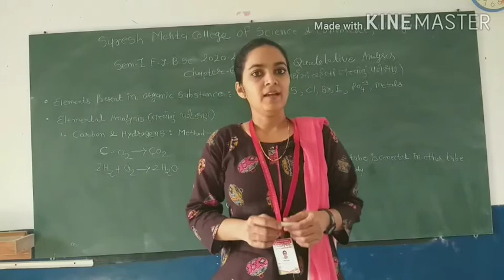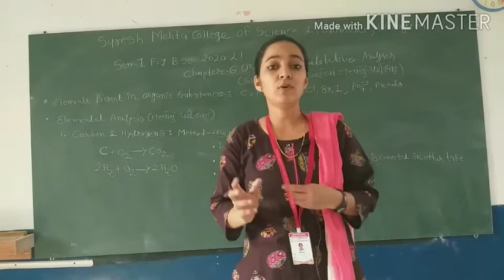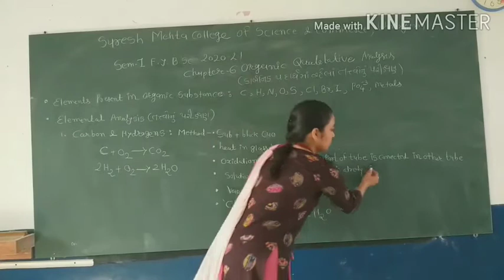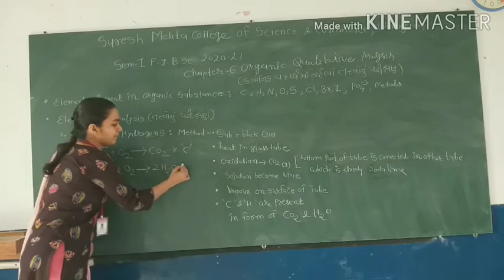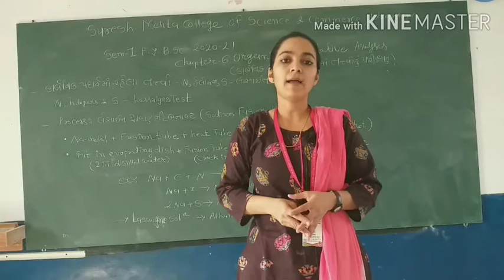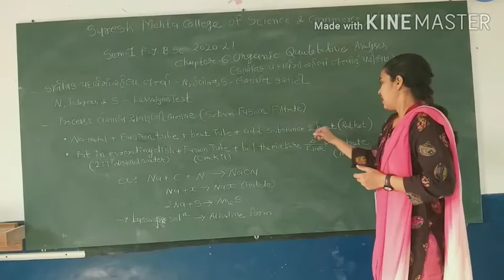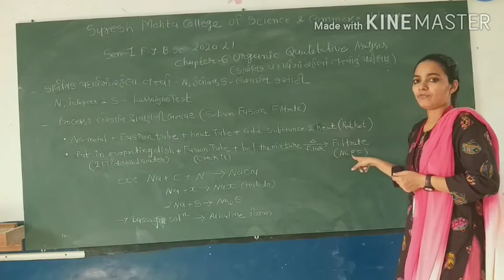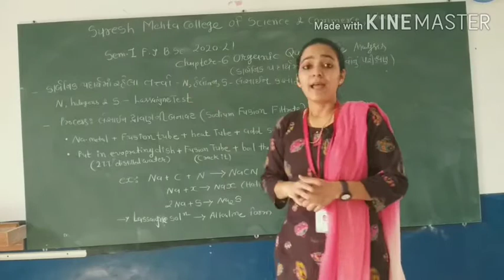organic qualitative analysis paper 2 chapter 6 ( F.Y.B.SC. SEM 1) UMARGAM COLLEGE